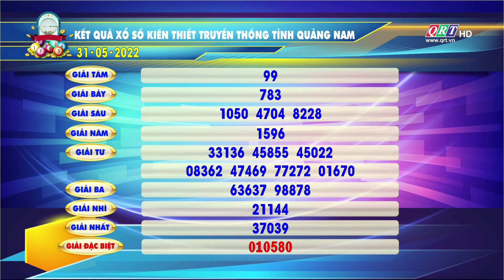Kết quả xổ số kiến thiết Quảng Nam | 31-05-2022 | QRT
Xổ số kiến thiết Quảng Nam || Truyền hình Quảng Nam - QRT